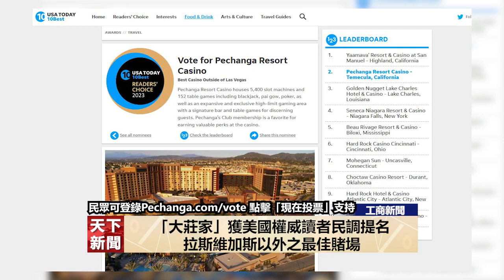【天下新聞】粵 「大莊家賭場度假村」獲美國權威讀者民調提名 拉斯維加斯地區以外之最佳賭場 08092023